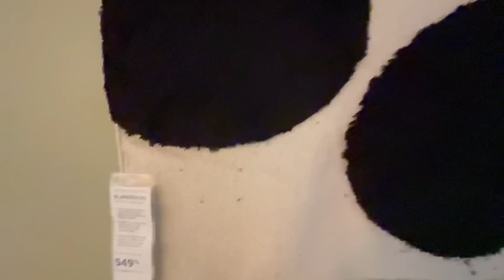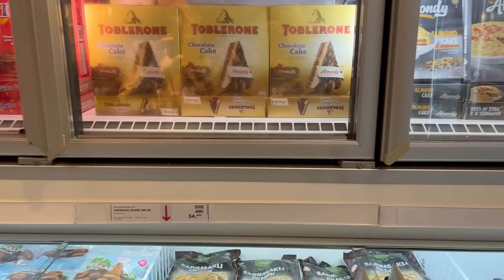بیمارستان خوب !؟ دکتر خوب!؟ بیمه خوب!؟ در استانبول (تجربه ما)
گذرمون امروز به بیمارستان و دکتر اطفال در استانبول افتاد در نتیجه این ولاگ رو با اطلاعات خودمون از بیمه‌ها و بیمارستانی که خودمون میریم و تجربه‌مون با شما شریک شدیم.